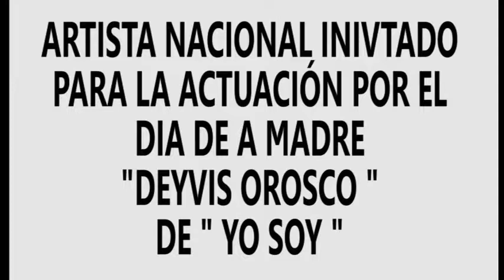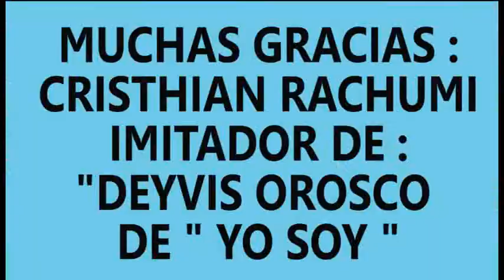DEYVIS OROSCO DEL PROGRAMA " YO SOY " LLEGÓ AL COLEGIO SAN RAFAEL ARNÁIZ - CHINCHA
DEYVIS OROSCO DEL PROGRAMA " YO SOY " LLEGÓ AL COLEGIO SAN RAFAEL ARNÁIZ - CHINCHA EN HOMENAJE AL DÍA DE LA MADRE